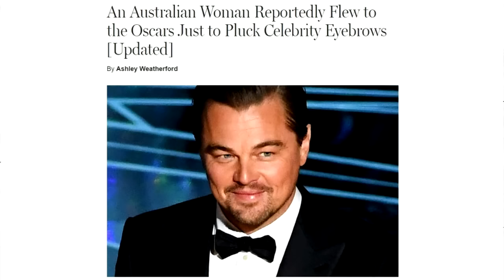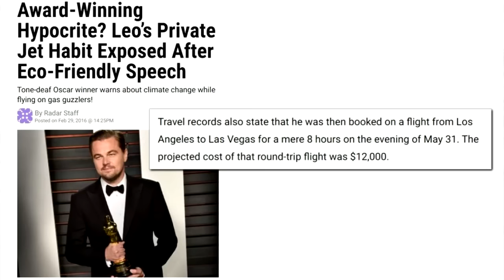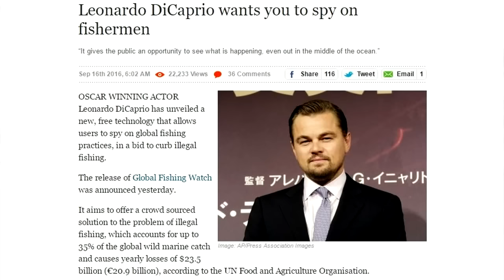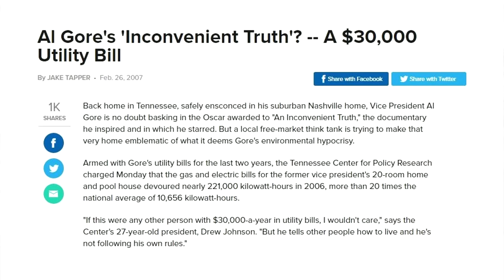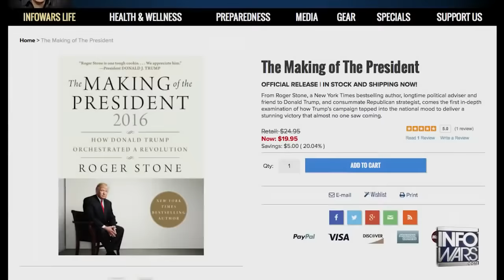Leonardo DiCaprio is a Complete Idiot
Aren't you just sick and tired of being lectured about your lifestyle by mega rich celebrities?